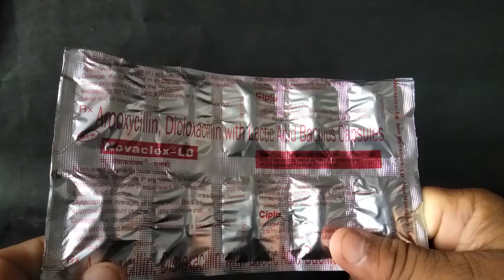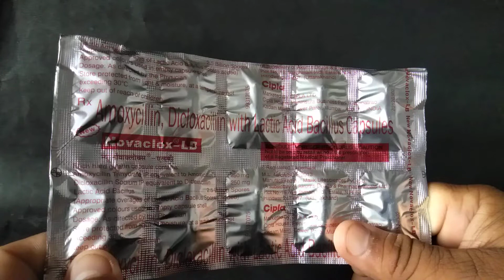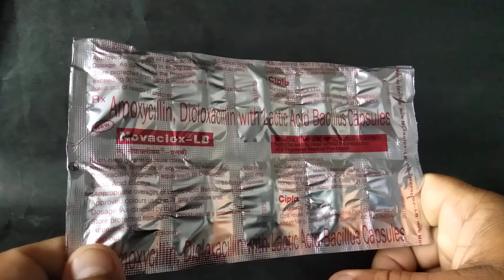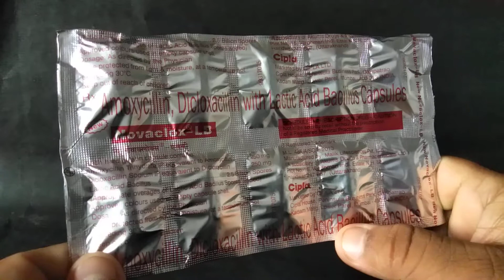Novaclox Lb Capsules Detail Review Uses & Benefits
Novaclox-LB Capsule is a combination medicine that is used to treat various types of bacterial infections. It fights against the microorganisms to prevent their growth and further spread of the infection. It also prevents diarrhea which may occur as side effect of this medicine.

Novaclox-LB Capsule is a prescription medicine. It is advised to take it as per the prescription. It can be taken with or without food, but it must be taken at a fixed time to ensure better efficacy. Do not consume more than the recommended dose, as this may have harmful effects on your body. अगर आप एक खुराक लेना भूल जाते हैं, तो याद आने पर इसे तुरंत लें. The course of the treatment must be completed even if you feel better. Sudden discontinuation of the treatment may affect the potency of the medicine.

Some common side effects of this medicine are nausea, vomiting, diarrhea, indigestion, etc. If any of the side effects get aggravated, you must consult your doctor immediately. If you experience any allergic reaction (rashes, itching, swelling, shortness of breath, etc.), you must seek immediate medical help.

Before taking this medicine, you should tell your doctor if you are taking any medicines for any health condition. Pregnant or breastfeeding women should also consult with their doctor before taking it. Avoid drinking alcohol as it can cause excessive drowsiness with this medicine. It usually does not impair your ability to drive, but you should not drive if it makes you feel sleepy or dizzy. You must take adequate rest for a faster recovery, also take a healthy diet and drink plenty of water. Your doctor may ask for a few laboratory and diagnostic tests to know the effects of the medicine on your body.